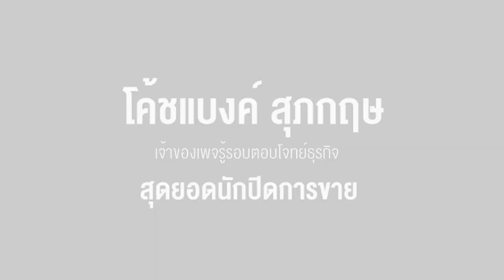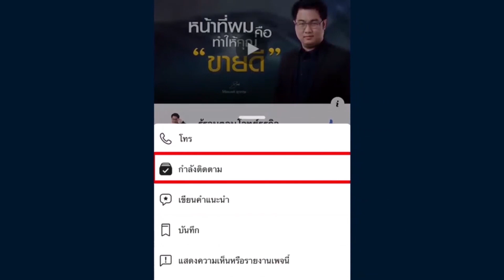เทคนิคการเขียนโพสต์ขายขั้นเทพ